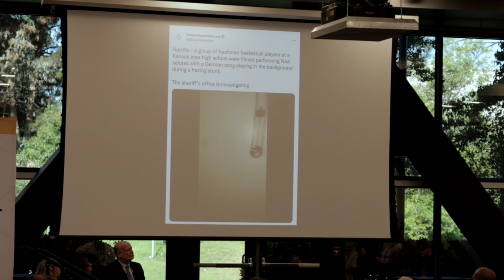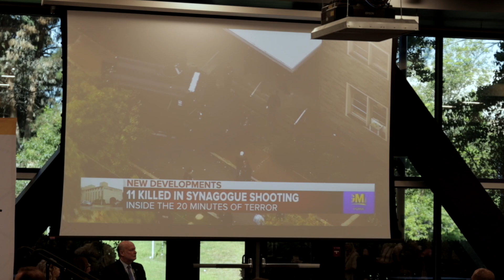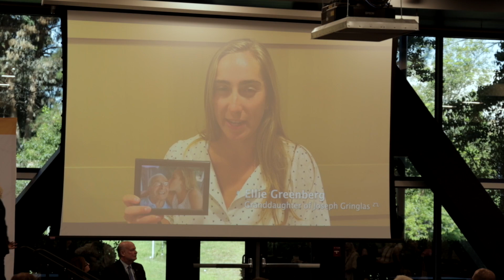Driving out Darkness Opening Plenary: Antisemitism at the Core of Hate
Eric Ward, Executive Director, Western States Center
Oren Segal, Vice President, ADL Center on Extremism

Driving Out Darkness was a one-day, immersive learning experience for leaders across all sectors of our Orange County community, including civic, government, non-profit, faith-based, education, media and law enforcement.

The Summit took place on August 30, 2022.